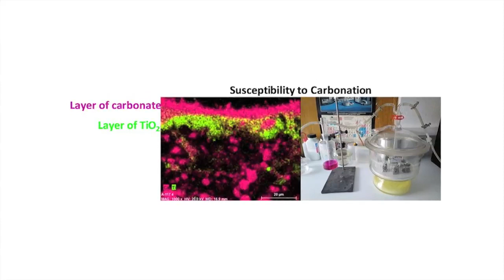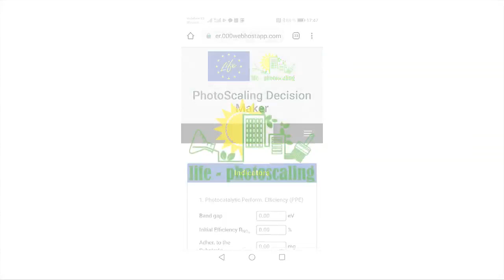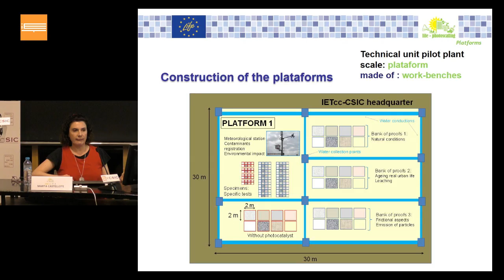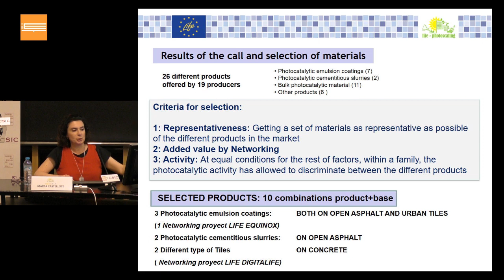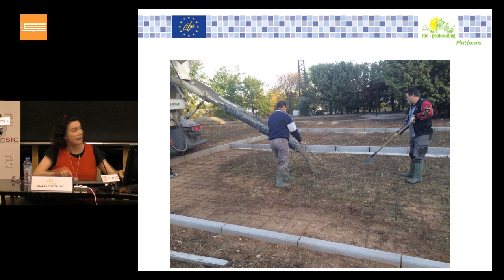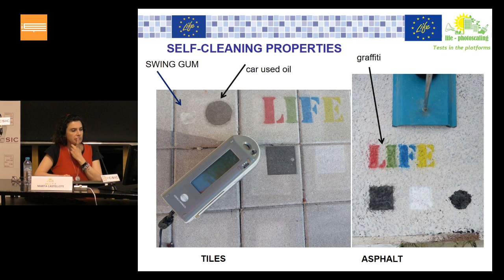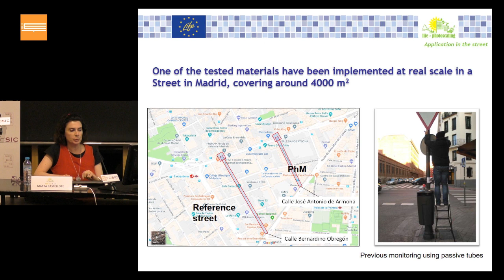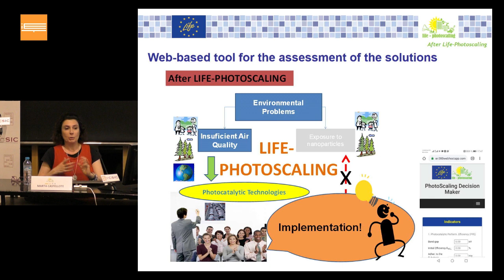El proyecto LIFE- Photoscaling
Jornada de divulgación del proyecto final LIFE-PHOTOSCALING
25 de junio de 2019
Marta Castellote. Coordinadora Life- Photoscaling.